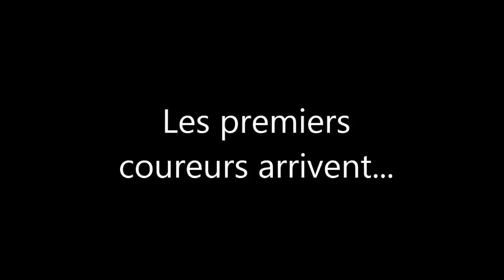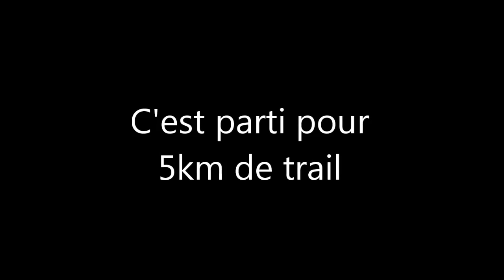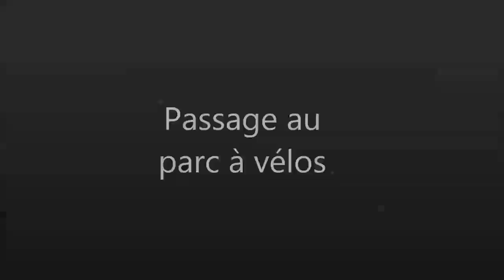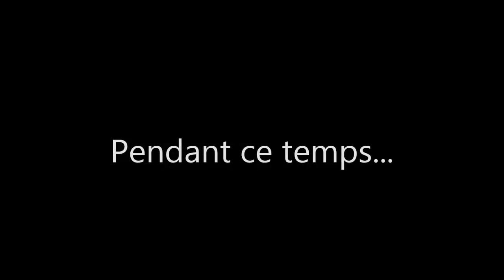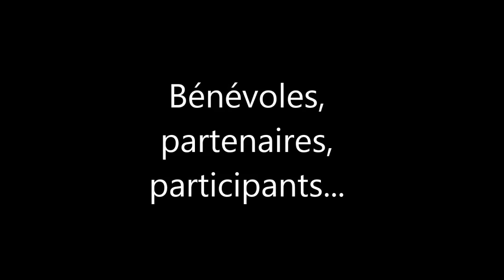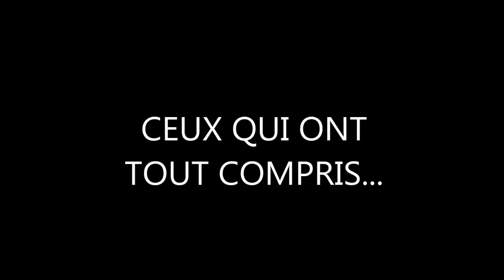Vétathlon du Beaujolais 2017 (Vidéo officielle)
Vivez, ou revivez, la 5eme édition du Vétathlon du Beaujolais.